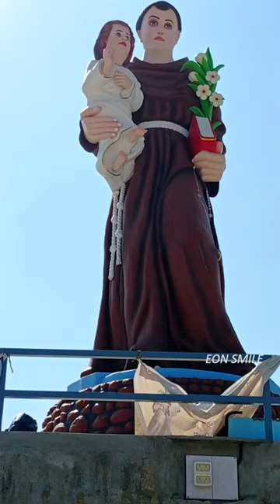WorldsTallestStatueofStAnthonyPadua Mariapura Bangalore Karnataka India Shorts Viralvideo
# World's Tallest Statue of St Anthony Padua # Mariapura # Bangalore # Karnataka # India  # Shorts # Viralvideo # Eon Smile

St Anthony of Padua is erected on the amphitheatre at Mariapura 35 kms from Bengalore, Karmataka

The majestic statue weighing several tons is situated on a 30 foot amphitheatre on an 11 foot pedestal at the church campus

St Anthony's Statue itself is 31 feet deemed to be the tallest of the saint statue in the world

Track: MydNyte